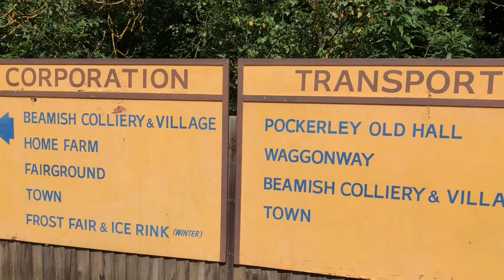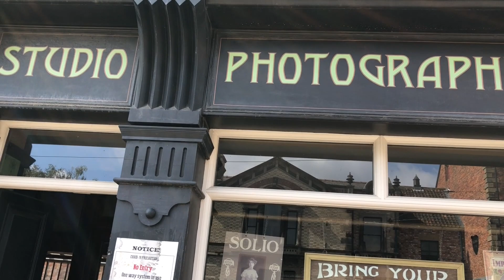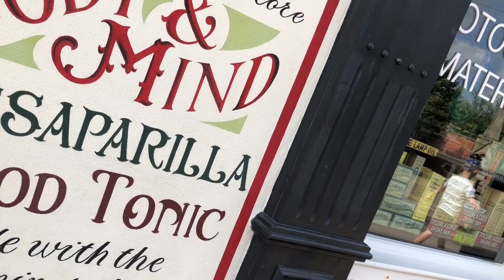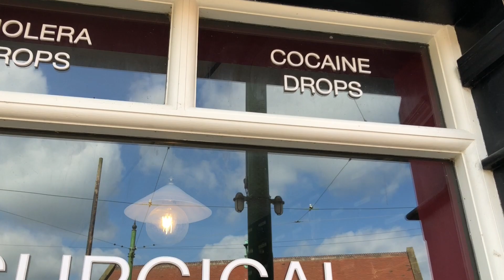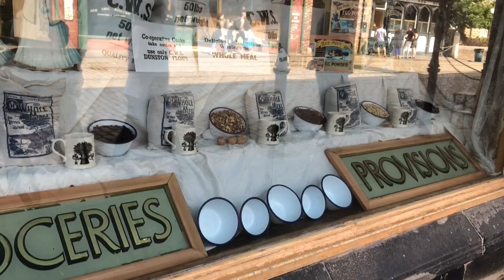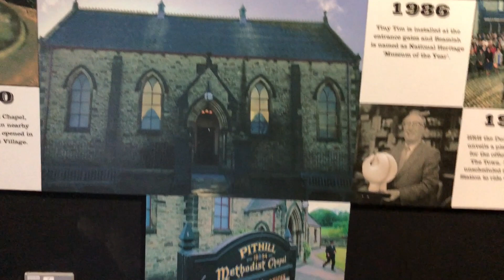VISIT THE BEAMISH MUSEUM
BEAMISH MUSEUM IS AN OPEN MUSEUM LOCATED AT BEAMISH, NEAR THE TOWN STANLEY, IN THE COUNTRY OF DURHAM, ENGLAND. THE MUSEUM GUIDING PRINCIPLES IS TO PRESERVE AN EXAMPLE OF EVERYDAY LIFE IN URBAN AND RURAL NORTH EAST ENGLAND AT THE CLIMAX OF INDUSTRIALISATION IN THE EARLY 20TH CENTURY.